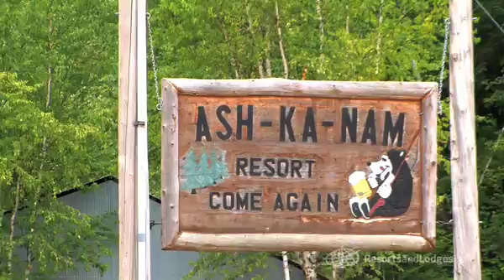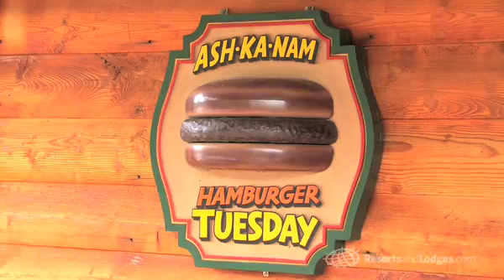Ash-Ka-Nam Resort, Orr, Minnesota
At the junction of the Ash River, Kabetogama and Namakan Lakes sits Ash-Ka-Nam Resort. With all of this water and easy access to Voyageurs National Park, you can bet there is plenty of excitement all year round! Start your summer with a canoe ride or fishing trip in this 50-mile chain of lakes. Once the ice forms, break out your snowmobile or snowshoes. Relax and enjoy a meal at the lodge restaurant; their unique outdoor dining deck is as close to the water as you can get! For a low-key evening, kick back on your covered porch or curl up for a movie in front of your flat screen TV - every hotel room and cabin has one. Your own refrigerator and stove-top allow for light cooking. Knotty pine interiors, log furnishings & warm hospitality make this one classic Minnesota escape.